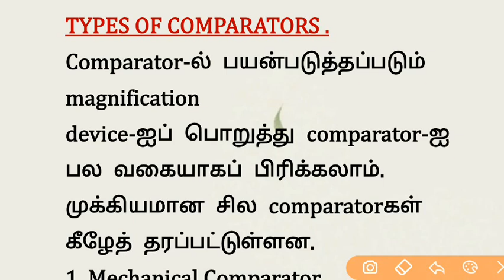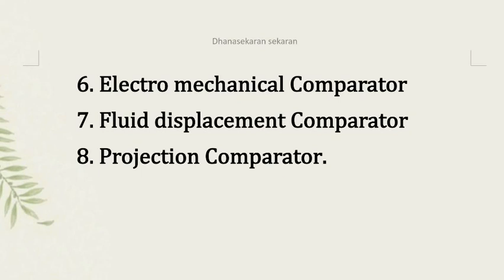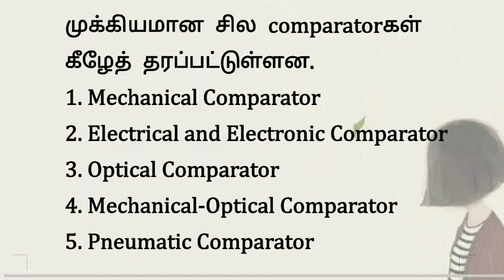RRB JE CBT2 || comparator and its type in Tamil || mechanical engineering in railway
Metrology :
Linear measurement – Slip gauges and dial indicators, angle measurements, bevel protractor, sine bar, angle slip
methods of measurements by comparison, tracer instruments and by interferometry, collimators, measuring microscope,
interferometer, inspection of machine parts using the concepts of shadow projection and profile projection.